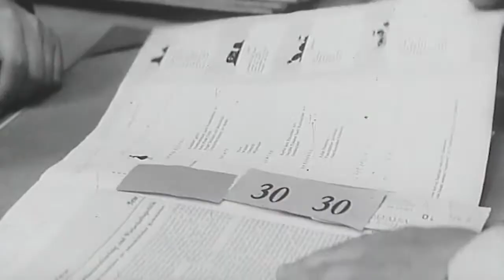Film na přání (17.7.2021 večer na CS FILM)